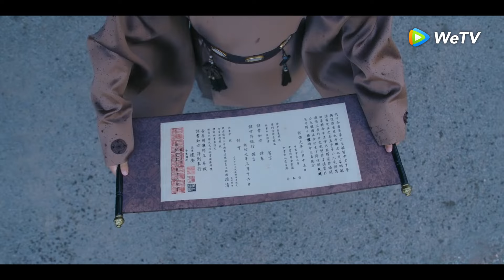Clip 28 ¡Si tienes alguna duda, ven conmigo! | La Bella Estafa de Amor | WeTV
💖¡Ven conmigo! ¿Cui Xingzhou hace una declaración de amor y quiere robar a la novia?

🌟Sinopsis🌟
Actores: Zhang Wanyi, Wang Churan, Liu Lingzi, Chang Huasen, Zhang Chi, Yuan Yuxuan, Huang Cancan, Tong Lei, Miao Haojun, Cao Xiyue, Xu Meiling, Xu Rongzhen, Deng Ying, Li Jinrong, Zhao Chengshun

 La inteligente y decidida Liu Mian Tang, como primer señor de Yang Shan, dirigió al pueblo de Yang Shan para castigar a los malvados, promover la bondad y defender la justicia. Sin embargo, sufrió heridas graves bajo el ataque de varias fuerzas del mal y fue rescatada por Cui Xing Zhou, el príncipe de Huai Yang. Cuando Liu Mian Tang despertó, no recordaba a Yang Shan, confundiendo a Cui Xing Zhou con su esposo, Cui Jiu. Sin embargo, si sus identidades fueran expuestas, ¿podrían enfrentarlo honestamente mientras soportaban las dificultades?